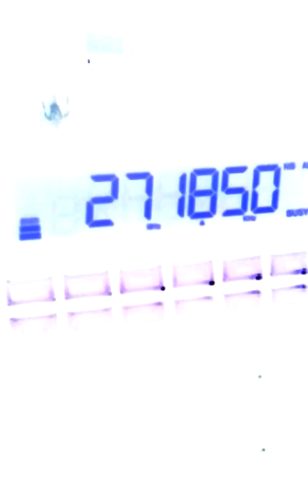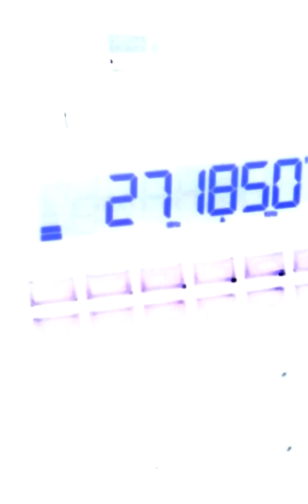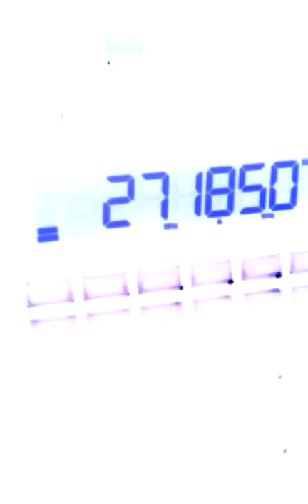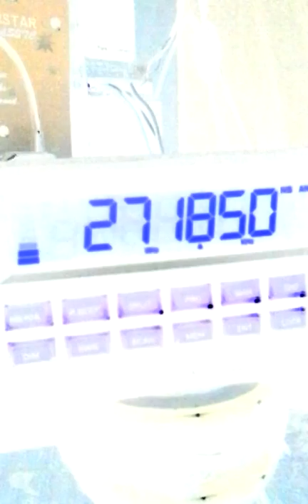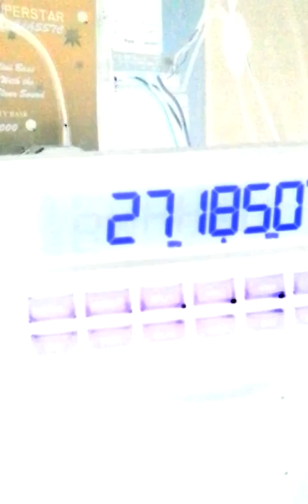SHOW DOWN @ DA C.B.Coral. BegN NYC.20160326_180848